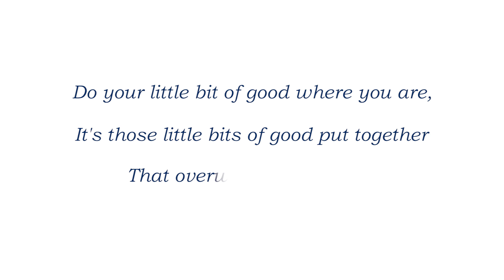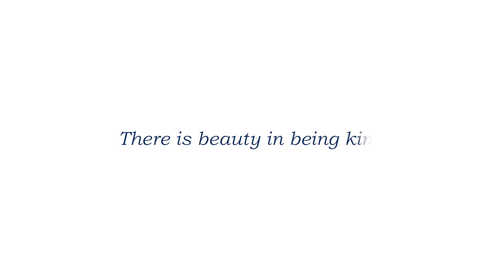Ferreira Opical -The Reason For The Season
Do your little bit of good where you are. It's those little bits of good put together that overwhelms the world!!